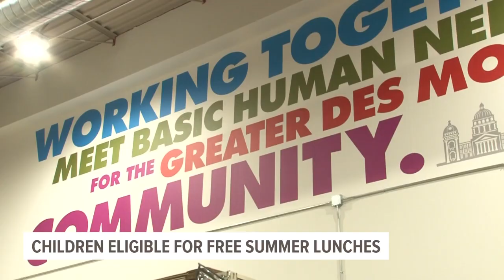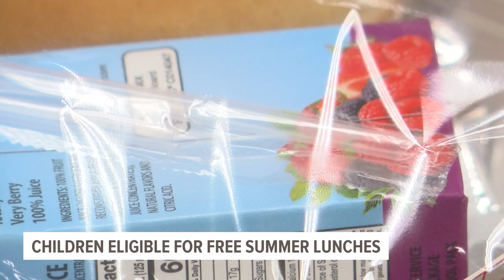Iowa applying for federal grant to help provide free summer meals to kids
Originally, Iowa was one of nine states that hadn't applied for the pandemic EBT federal grant program, despite reports of rising food insecurity.